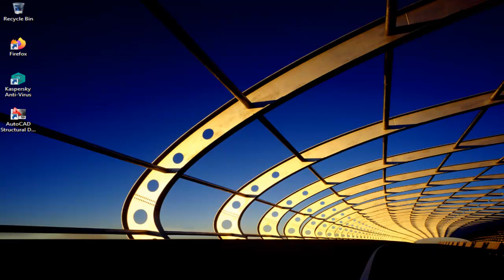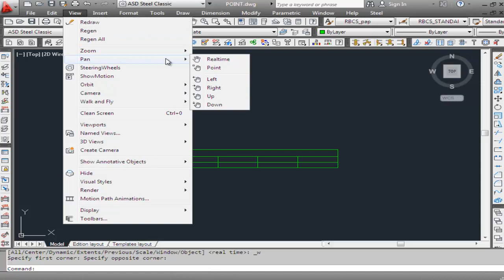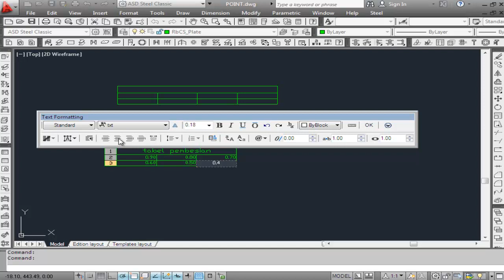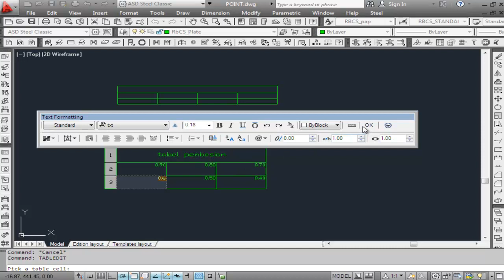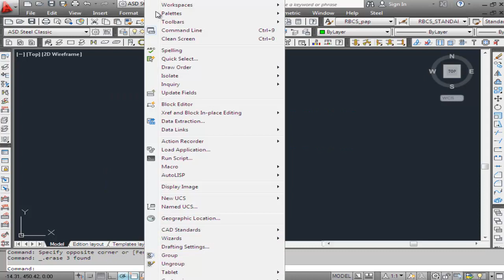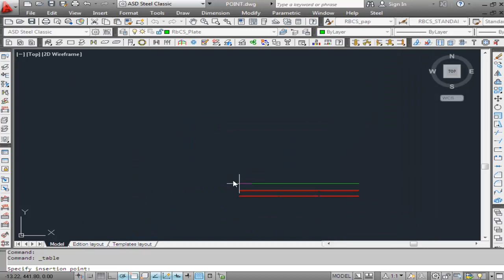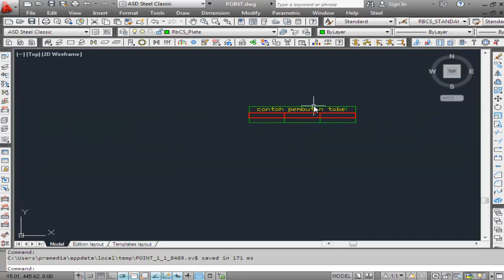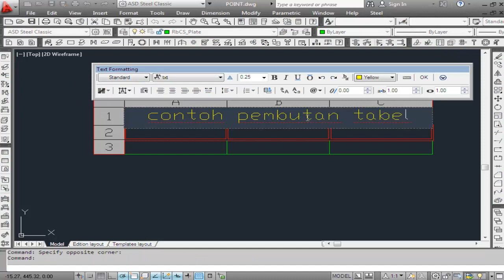Civil computer # 34 Perintah menggunakan command Table di autocad detaling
mudahnya membuat tabel dari autocad generasi sebelumnya